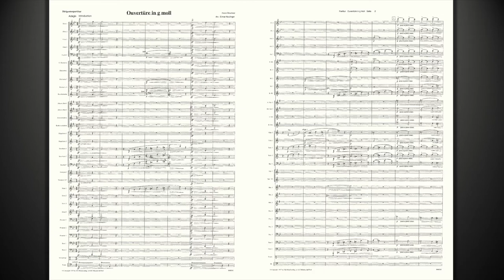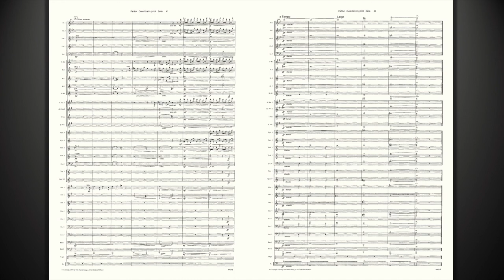Anton Bruckner - Ouvertüre in g-Moll (Arr. für Blasorchester von Elmar Neulinger)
Große Ouvertüre aus der Jugendzeit eines großen Komponisten.

Anton Bruckner
Ouvertüre in g-Moll
Arrangiert für Blasorchester
von Elmar Neulinger
Art-Nr.: 96423-B